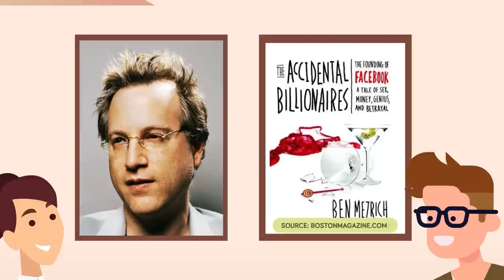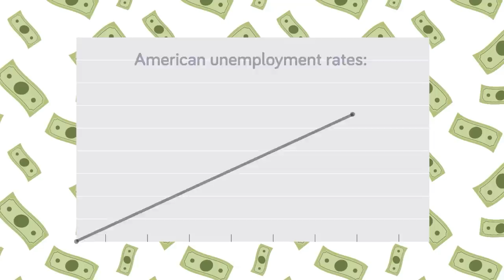Why Having Billion Dollars Actually SUCKS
Being a billionaire isn't all that it's cracked up to be. You may think you can buy your way out of anything, but as today's new video will show you, there are some situations no amount of money can fix!